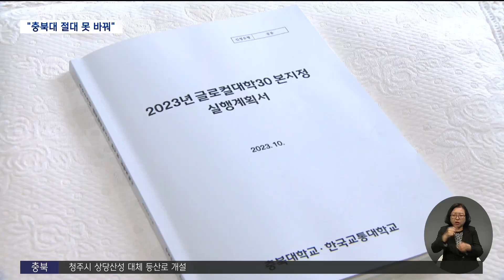"충북대 사수" 교명 갈등 수면 위로ㅣMBC충북NEWS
◀ 앵 커 ▶
충북대와 교통대, 두 국립대학의 갈등이

정부가 5년 동안 최대 1천억 원을 지원하는
'글로컬 대학' 사업에
충북에서 유일하게 선정되면서
두 대학이 통합을 추진하기 때문인데요.

이번에는 '교명'을 바꾸는 문제를 두고
충북대 학생들이 반발하고 나섰습니다.

이지현 기자가 보도합니다.

◀ 리포트 ▶
충북대학교 본관 앞.

학생 수백 명이 모였습니다.

계속 합류하는 인원도 끊이질 않습니다.

주최 측이 준비한 손팻말 350여 개는
진즉에 동났습니다.

충북대와 한국교통대가 통합 교명을 추진하자
반발하기 위해 모인 겁니다.

◀ SYNC ▶
"총장과 대학본부는 충북대를 지켜라, 지켜라!"

시작은 정부가 5년 동안 1천억 원을 지원하는
글로컬30 지원 사업입니다.

충북대와 교통대는 양 대학 통합을 전제로
지원해, 충북에서 유일하게 선정됐습니다.

선정 2년 차, 오는 6월 말까지 교육부에
'통합신청서'를 제출해야 합니다.

통합을 실제 추진하는 절차인데,
두 대학을 합치면 교명을 어떻게 할 지를
논의해야 합니다.

교통대는 지난 3일까지 공모를 받아
심사 중이고,

충북대는 오는 9일까지 설문조사를
진행하기로 했습니다.

그런데 충북대학생들이
설문조사를 받아들일 수 없다며
이른바 보이콧에 나선 겁니다.

 애초 두 대학 통합에 반대하기 때문에
교명 변경은 검토조차 안 된다는 겁니다.

◀ INT ▶
안채환/충북대학교 총학생회장
"우리는 새로운 교명에 반대하고 충북대학교를 지키기 위해서 이 자리에 모이게 되었습니다. 저희는 계속 통합 반대의 목소리를 낼 거고요. "

통합 교명은 크게 두 단계를 거쳐 확정됩니다.

[ 투명CG ] 양 대학이 참여하는 교명선정위에서
기존 교명을 포함, 복수의 후보를 선정하면,
교육부에서 심의합니다.//

타 대학과 겹치거나 헷갈리지 않는지 확인하고
수정하는 데 통상 1년이 걸립니다.

양 대학이 낸 교명 후보가
모두 반려될 수도 있습니다.

[ CG ] 이 때문에 충북대 측은 설문조사가
충북대라는 기존 교명을 포함해
구성원 의견을 듣는 과정에 불과하다고

 통합에 반대하는 충북대학생들과는 달리,
교통대는 구성원들이 통합은 물론,
교명 변경에도 적극적입니다.

두 대학은 오는 2027년 3월
통합 대학을 출범하겠다는 계획인데,
충북대 구성원 반발이 변수입니다.

◀ st-up ▶
8개월 만에 더 큰 규모로 돌아온 충북대학생은
집단행동을 계속 이어갈 뜻을 밝혔습니다.
(영상취재 양태욱, 영상편집 김현섭, CG 변경미)
◀ END ▶